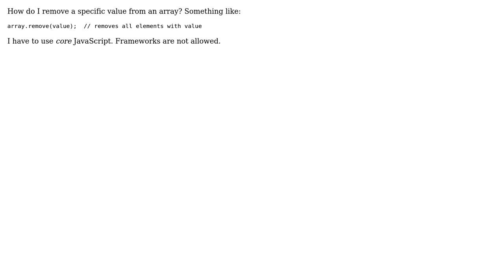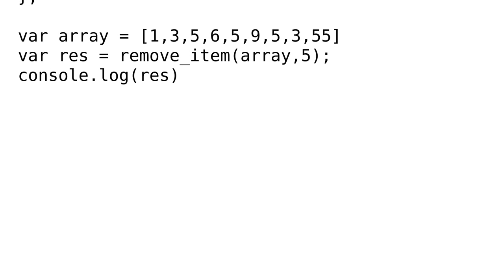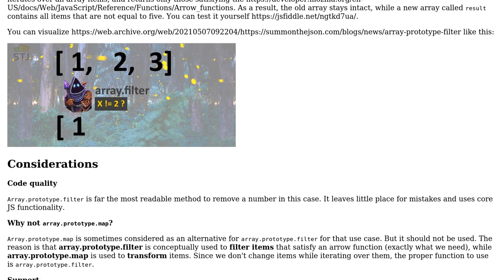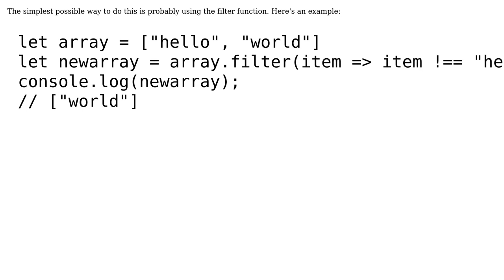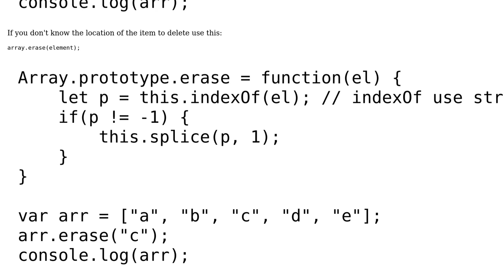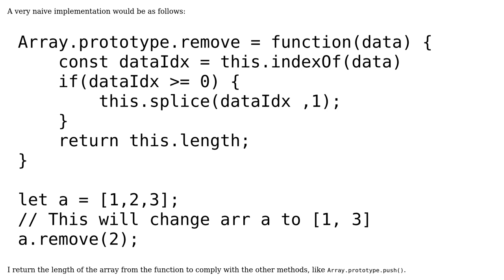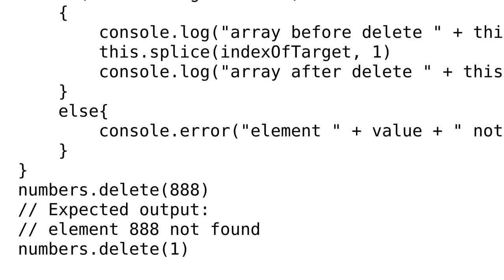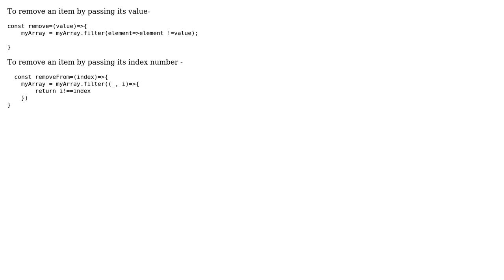How can I remove a specific item from an array? (136 Solutions!!)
How can I remove a specific item from an array?

With thanks & praise to God, and with thanks to the many people who have made this project possible!